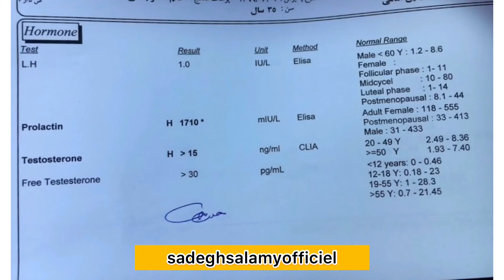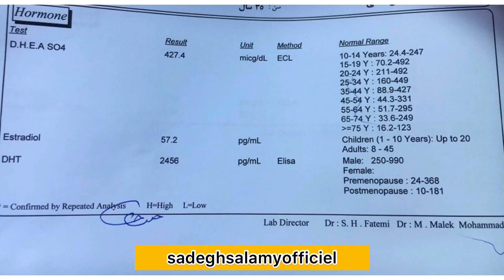سایکل ها در بدنسازی بخش پایانی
سایکل ها در بدنسازی قسمت پنجم
در صورتی که قسمت های قبلی را ندیده اید توصیه می کنم از قسمت نخست شروع کرده ببینید!

ویدئوهای ما در در کانال های تلگرام و یوتیوب و آپارات و همچنین اینستاگرام ما قابل دسترسی اند!

همه ی موارد یاد شده با یک آیدی واحد در دسترس است و آیدی را در انتهای همین متن خواهید دید!

ببینید سایکل ها در بدنسازی عوارض دارند و چینش علمی دارو، تنظیم علمی دوره، پاکسازی و پی سی تی و این صحبت ها هم افسانه ای بیش نیستند!

sadeghsalamyofficiel